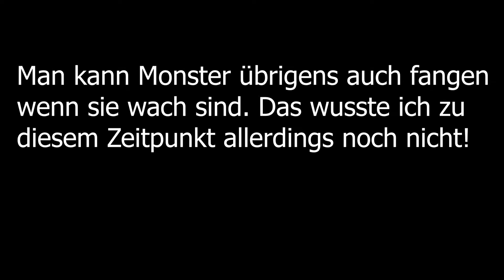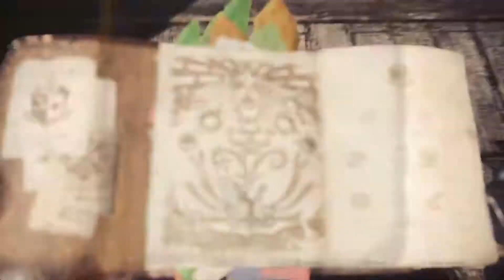ICH schlage einem MONSTER-VOGEL den SCHWANZ AB! (Aua)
ICH schlage einem MONSTER-VOGEL den SCHWANZ AB!
►Willkommen zu einem, nicht wirklich kleinen Video zu Monster Hunter World. Ich erwähnte dieses Spiel bereits in einem Fall Guys Video
) und fragte euch dort, ob ihr Interesse an solch einem Video hättet. Hier ist nun Teil 2, obwohl der erste Teil nicht unbedingt gut ankam... Das muss aber nicht unbedingt am Spiel liegen. Viel Spaß!